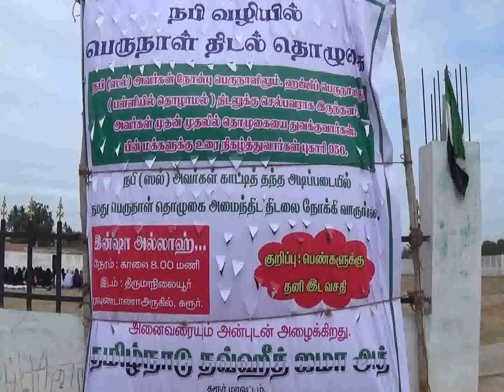18 07 15 Karur Ramjan Nonbu News Vis